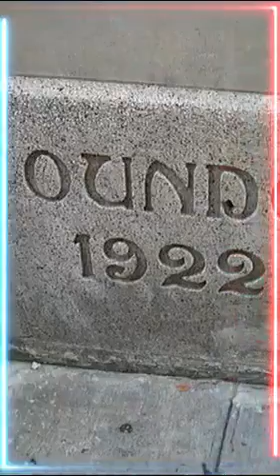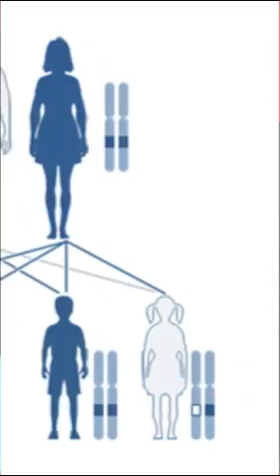WHO ARE THE ORIGINAL CREATORS!!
Who are the originalcreators?
Sorry for deleting the video.